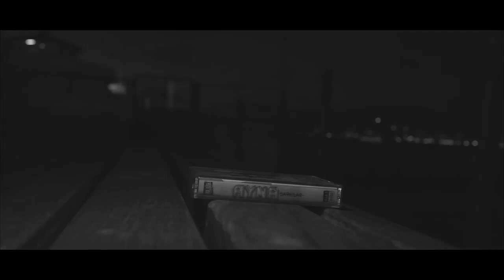YAN CEPHE SİYAH – ANLATMALIYMIŞ MEĞER AYNA COVER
Artık aktif olmayan Yan Cephe Siyah ile beraber yapmış olduğum cover parçamız..

Bize destek veren Erhan Güleryüz'e ve Erkan Okur'a teşekkür ederiz.

Apple Digital Mix&Mastering : Erkan Okur

Gitar Vokal : Ümit Yaşar Doğdu
Gitar : Candeniz Özcan
Tuşlular : Mevlüt Uzun
Vurmalılar : Cüneyt Çalışkan

Oyuncu : Tansu Aktaş
Oyuncu : Ümit Yaşar Doğdu

Yönetmen : Reha Özcan
Yönetmen Yardımcısı : M.Mustafa Karaman
Görüntü Yönetmeni : Kağan Oğuzhan
Kurgu : Reha Özcan & Mustafa Karaman
Asistan : Suna Simge Çakmak